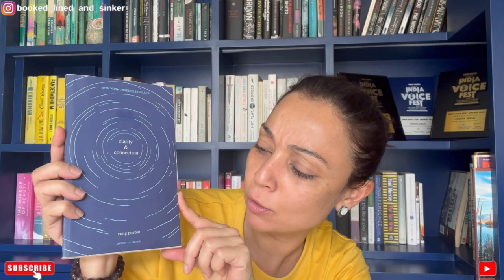Clarity and Connection by Yung Pueblo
*Creator Bio*

Hello! Lovely people! I'm Nimisha, I'm a Voice Over Artist and a book lover from Mumbai, India.I have two beautiful girls- Ira ( 10yrs) and Swara (5 yrs) who are as independent and crazy as me, and inspire me everyday to become a better person!
I'm a restless, driven soul, who's constantly searching for adventure, and this channel is a way to express and share with you one of my passions since childhood, READING!! :)
Here, I will share with you book recommendations, reviews, reading tips and author specials for adults as well as kids.
THANK YOU for taking the time to drop by, watch my videos, support me and help me grow!! 